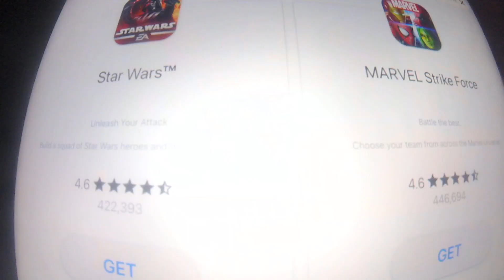Asphalt 9 Legends App Review - 50th race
Here's the 50th race of Asphalt 9 Legends. It's in Scotland, and it's a Classic race. The vehicle I selected in this race was the Nissan 370Z NISMO.